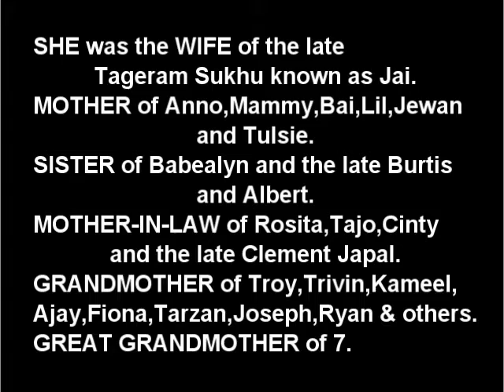Death Announcement - Jasmatty Tageram